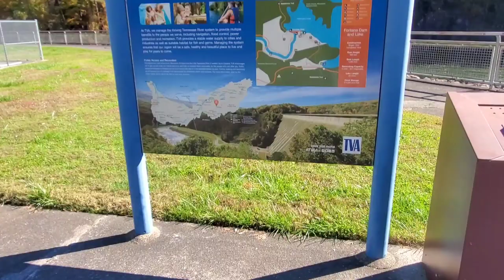Tougefest 2021 (Saturday, Nov. 6th)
Find yourself ripping the dragon on Saturday, November 6th, 2021!